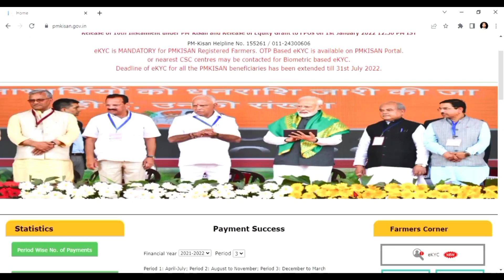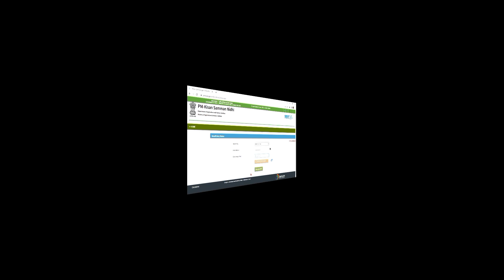Pm Kisan Beneficiary Status Check 2022 | Pm Kisan New Update | How to Check Pm Kisan Beneficiary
pm kisan
pm kisan samman nidhi
pmkisan
kisan registration
pm kisan samman nidhi yojana online apply kisan registration
pm kisan gov in 2021
samman nidhi
kisan yojana
www pm kisan
pm kisan samman nidhi 2021 list
pm kisan 2021 list
samman nidhi yojana
kisan nidhi
pm kisan samman nidhi yojana 2021 list
pm kisan nic
pm kisan nidhi yojna
kisan samman
kisan nidhi yojana
pam kisan
pradhanmantri kisan samman nidhi yojana
pradhanmantri samman nidhi yojana
pm kisan check
kisan pm
pradhanmantri kisan yojana
pim kisan
kisan registration check
pm kisan tractor yojana
pm kisan samman nidhi up
pm kisan website
pm kisan home
kisan portal
pm kisan samman nidhi check
pm kisan home page
pmkisangovin
pmkisanstatus
pm kisan aadhar update
pm kisan samman nidhi 2021status
pmkisannic
pmkisan gov inhome